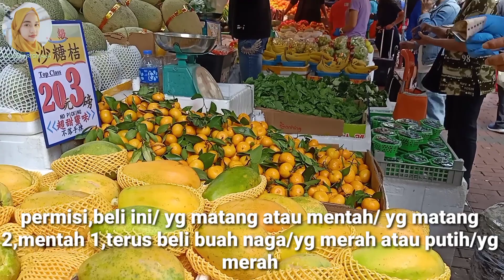SARAPAN DENGAN BOS SENDIRI ⁉️ SENGAJA DIL4YANI SAMA TUAN BOS || JAGA LANSIA HARUS SEPENUH HATI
Editing : Kinemaster